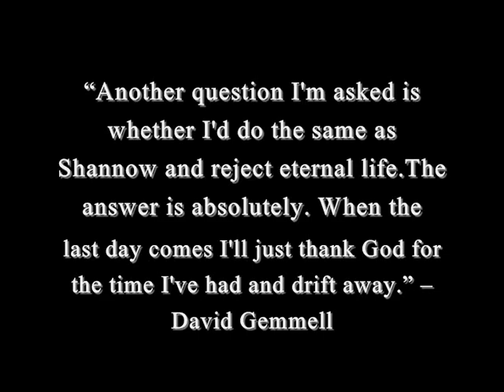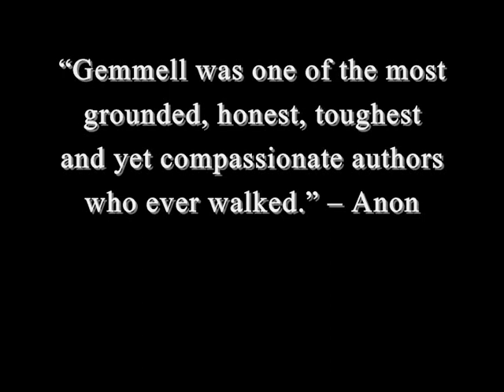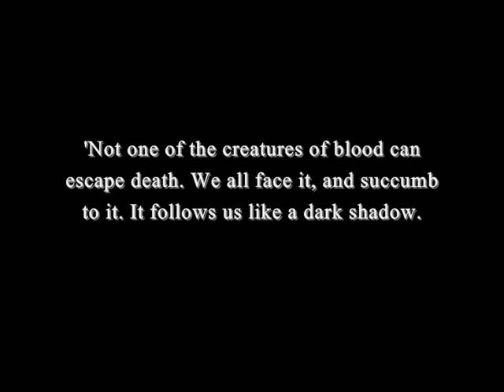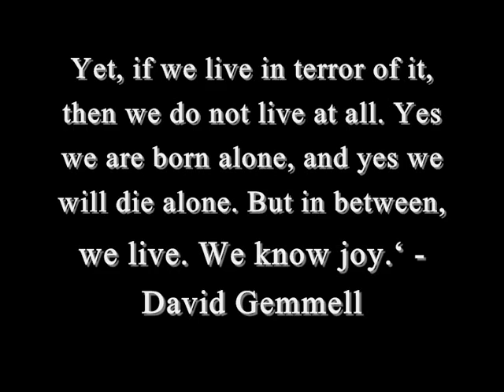David Gemmell Memorial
In memory of David Gemmell, one of the greatest heroic fantasy authors of all time.